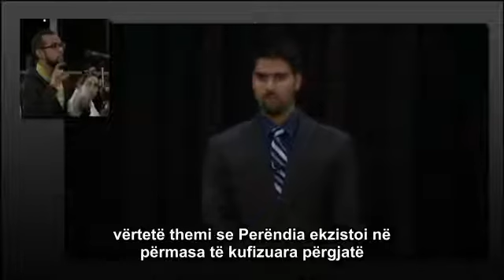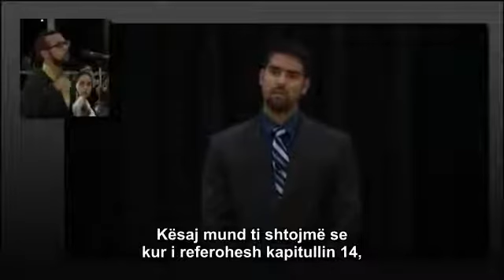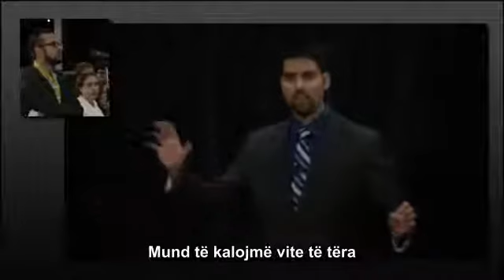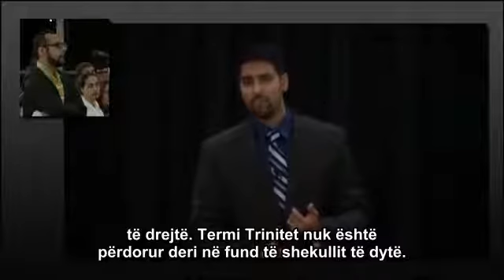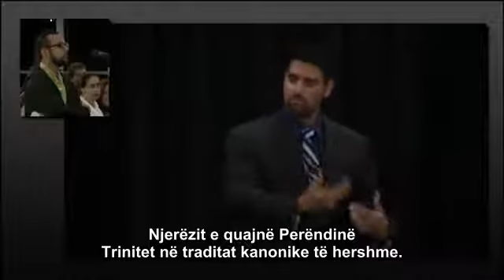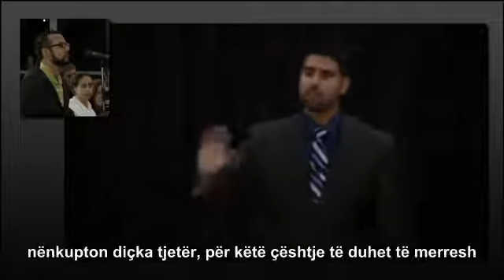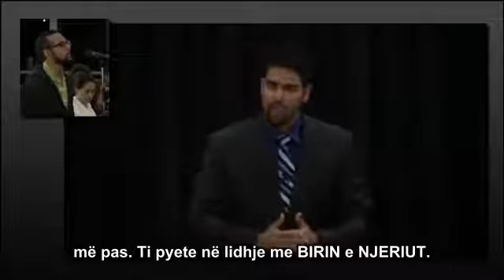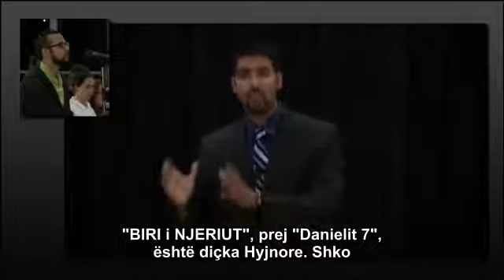Problemi kryesor i muslimaneve ne lidhje me Krishterimin